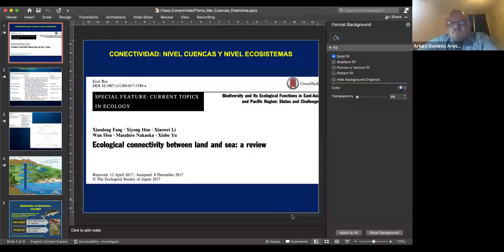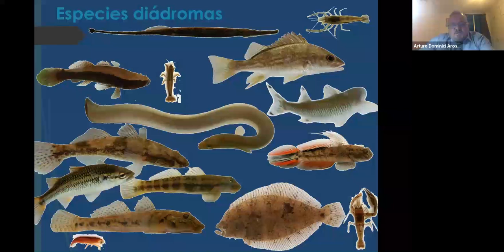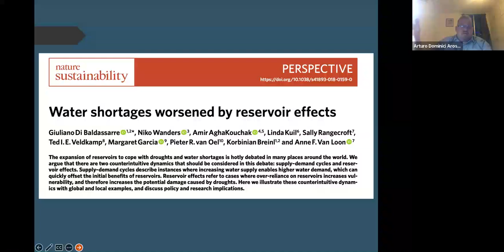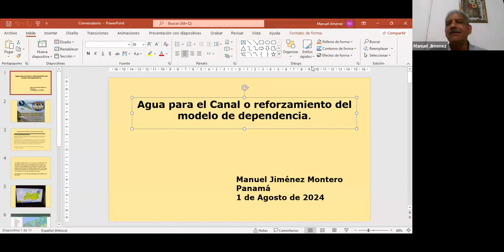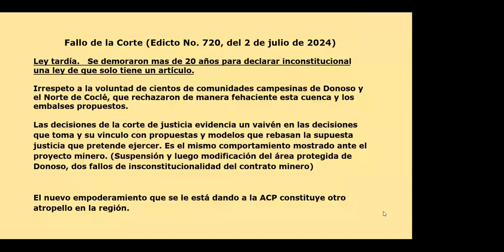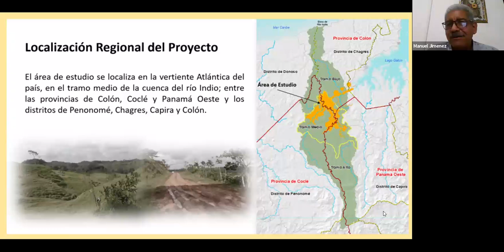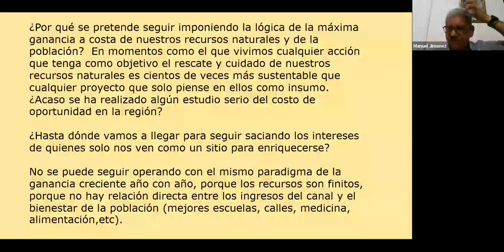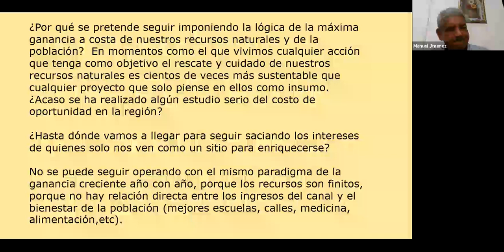El proyecto de Embalse del Río Indio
Conversatorio con Ariel Rodríguez, Arturo Dominici (biólogos) y el agrónomo Manuel Jiménez, sobre las graves preocupaciones frente a otro megaproyecto que parece no tomar en cuenta importantes impactos negativos en los ecosistemas ni las necesidades reales de las comunidades y de la población en general.